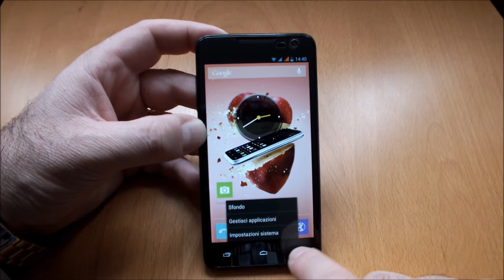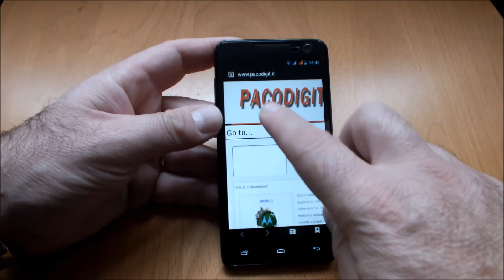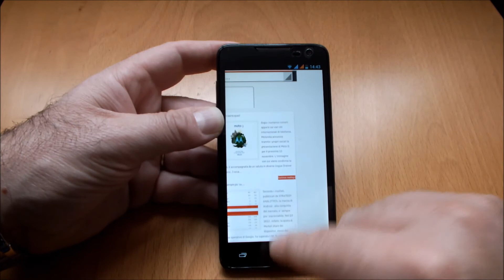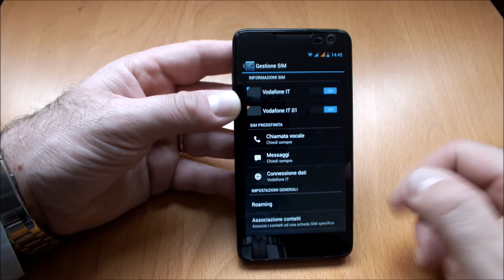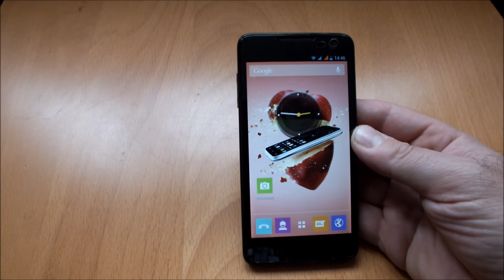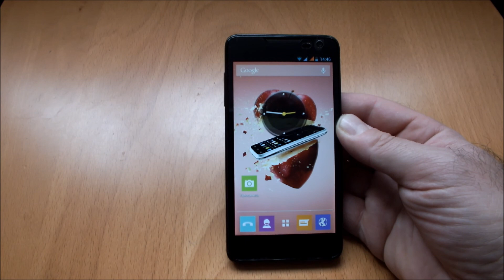STONEX STX ULTRA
Stonex STX Ultra videoreview

Se il video ti è piaciuto, puoi condividerlo!